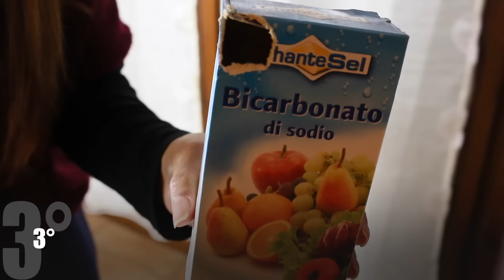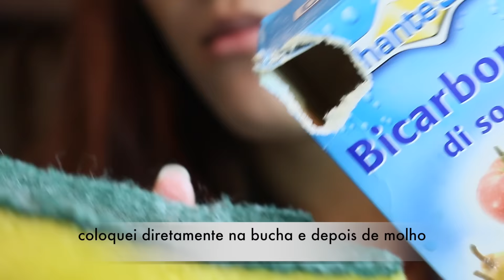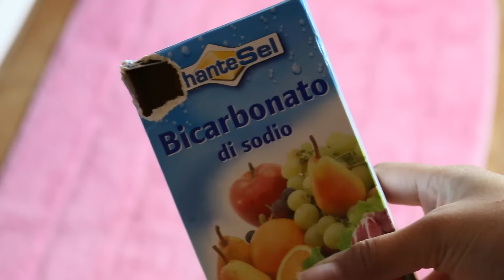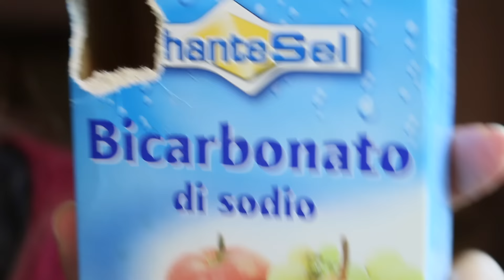10 modos para limpar casa com bicarbonato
♡ Snap: desyeaury
♡Snap Aury aureliorigoni